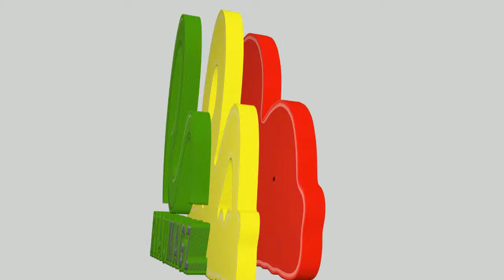Geliga Jazz Melayu 1 - Begawai Musik 3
Geliga Jazz Melayu